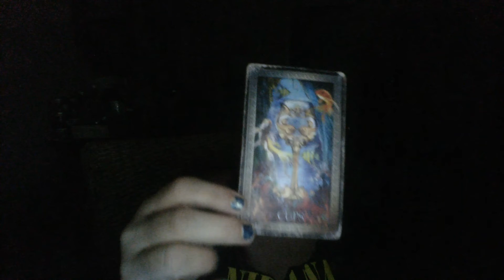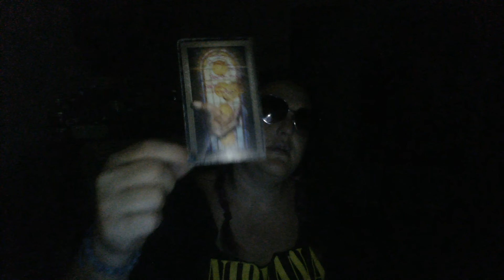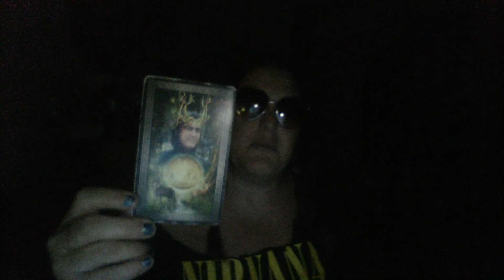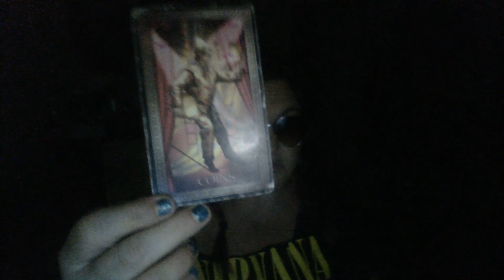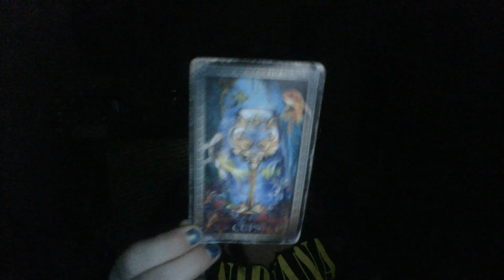A TOWER IS COMING...TAKE ACTION NOW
HOPE THIS RESONATES AND YOU ENJOY THE STORY

 Ukunique Spirits is dedicated to trigger healing by story telling through the use of tarot cards... This channel can be harsh and is intended to trigger self love by releasing toxic situations.

5 min personal spread $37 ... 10 min personal spread $73. 20 min personal spread $137

  Thanks for your love and support! Peace Love Light!

These reading will include commentary of the situation in the direction of Self Love and Healing.. These messages can be harsh and are meant to trigger healing... This is not a fun process and is not for the faint at heart..

Beware of Offensive Language and Sexual Images  18 YR or Older ONLY  *Disclaimer I do vape in these videos as this is a part of my process * I do bring out the Sexy deck when guided, sexual images could be shown.

 For Entertainment Purposes Only *Hold No Liability an any situation * Your responsible for your own choices*** LOVE and LIGHT  *** LEGAL DISCLAIMER*** Be advised that all tarot readings are for Entertainment Purposes ONLY. Readings are only food for thought...The client is responsible for their own life and decisions. Ukunique Spirits shall not beheld liable for taking readings and using it for Medical, Legal or Financial Advice and is not responsible for actions due to readings below #